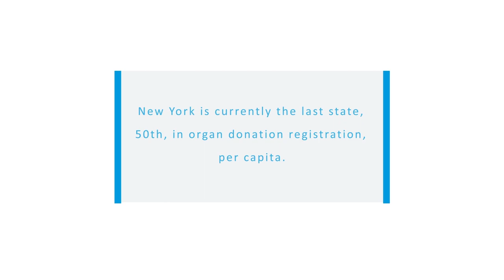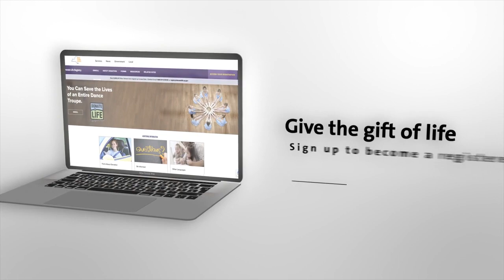The Gift of Life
Meet Jack. He is a organ donor recipient who has bene given the gift of life. Donate Life Ambassadors raise awareness among colleagues and community members about the importance of organ donations and strive to increase organ donation registrations in New York.

Register for the Donate Life employee network on myExperience, and register to become an organ donor today.